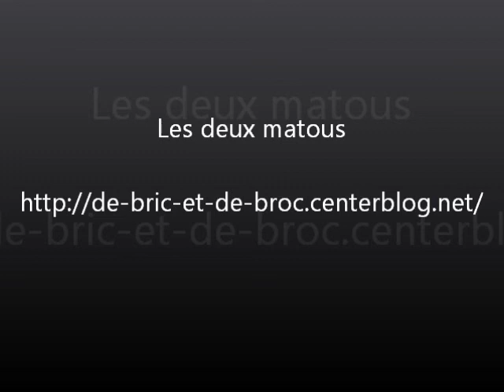Les deux matous